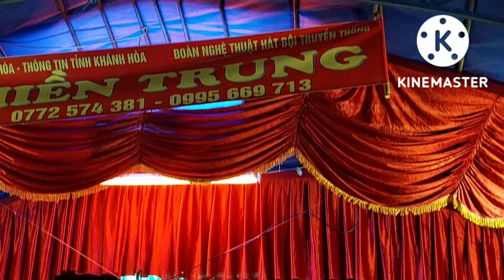Hát Thứ Lễ p2/ Nhà Thờ Họ Biện khóm Phú Lộc Đông Thị Trấn Diên Khánh Khánh Hòa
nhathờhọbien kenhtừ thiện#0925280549